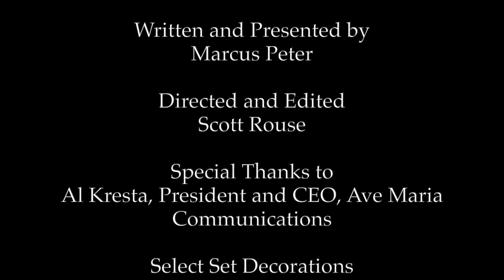First Corinthians and the Covenants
Marcus Peter explores the theme of the covenants found in Paul's 1st Letter to the Corinthians.